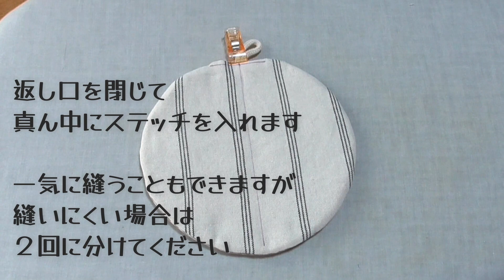2回縫うだけ まつり縫い無し！【鍋敷き(鍋つかみ)の作り方】返し口を手縫いでまつる工程も無し！簡単につくれます 沢山作ってプレゼントにも Pot mat easy sewing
２回縫うだけ　鍋敷き(鍋つかみ)を作りました　返し口を手縫いでまつる工程もありません　簡単に作れます

※作りたい大きさ＋２cmで布を裁断していただくと、好きなサイズで作ることもできます

完成サイズ
約　直径１６cm

材料
布　２枚
直径１８cmの円

キルト芯　２枚
直径１８cmの円

カラーひも　１本
１０cm